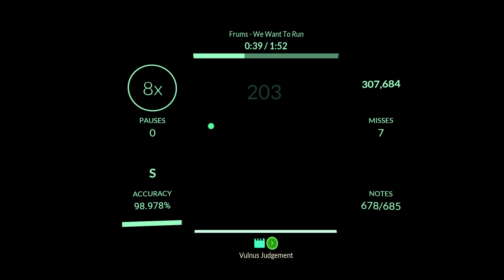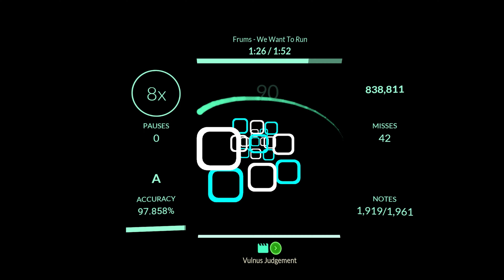[Sound Space Plus] Frums - We Want To Run + (96.686%, NP)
decent, i wanted 97 but i was doing very well anyway so cant complain

Sound Space Plus Settings:
Modifiers:
     Hitbox Size - 1.14
     Hit Window - 55ms

Notes:
     Note Mesh - Rounded
     Note Scale - 1 x
     Approach Rate - 45m/s
     Spawn Distance - 20m
     Fade Length - 0%

Camera & Controls:
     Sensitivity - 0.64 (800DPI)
     Camera Mode Preset - Half-lock
     FOV - 70

Customization:
     Background World: Grid
     Cursor Scale: 0.5
     Cursor Trail (+ Smart Trail): On
     Trail Detail: 50
     Trail Time: 0.075

Specs:
Motherboard: ASUS ROG STRIX X670E-A ATX
CPU: AMD Ryzen 9 7950X
RAM: CORSAIR VENGEANCE RGB DDR5 6400MHz C32 (black)
GPU: NVIDIA RTX 3090Ti FE
PSU: CORSAIR RMe 1000W (black)
AIO: CORSAIR iCUE H150i ELITE LCD XT (white)
Fans: 10x Lian-Li UNI SL120 INF 120mm (3x3 pack, 1x1 pack, all white)
Case: Lian-Li O11 EVO Mid-Tower (white)

Peripherals:
DROP CTRL Keyboard (Mechanical)
Glorious Model D Mouse
HyperX QuadCast S Microphone
Alienware AW2518HF (240Hz) Monitor